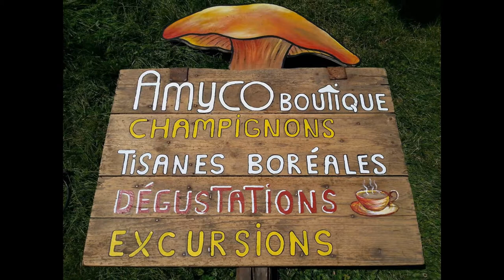Wild mushroom scouting in Charlevoix, Quebec, with Amyco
Join the crew, come with us for a hunt and discover the best wild mushrooms of Charlevoix. Every saterday (from jully to september or by reservation), or other days with groups of 5 adults or more.